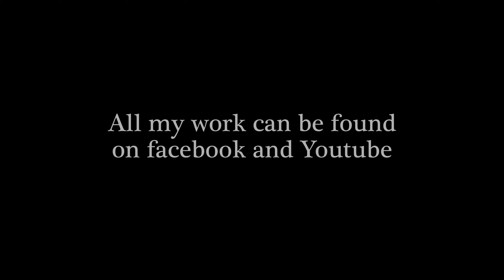8th May 2022 Angela Incledon sings wish me luck at Barry at war museum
Here is another classic ww2 song Wish me luck as you wave me goodbye,
at the museum with Glenn Booker celebrating VE Day.